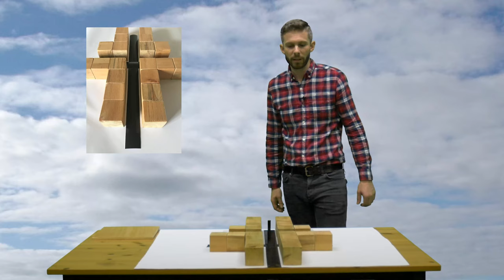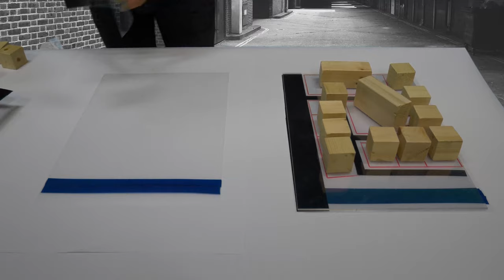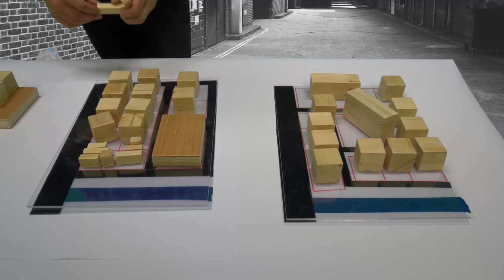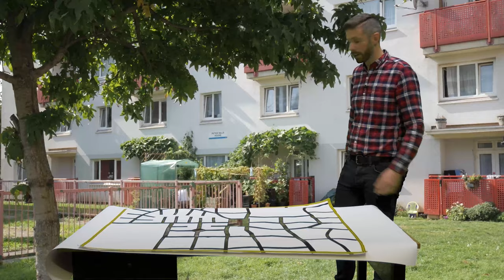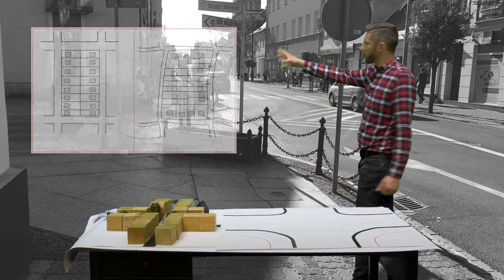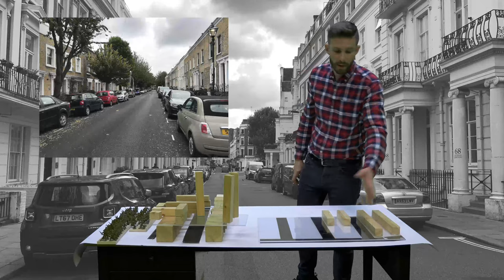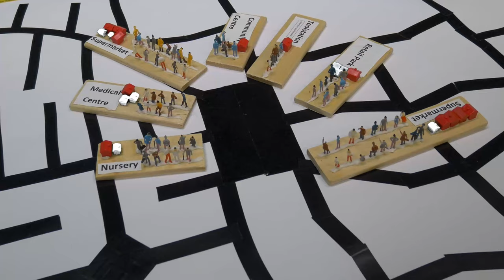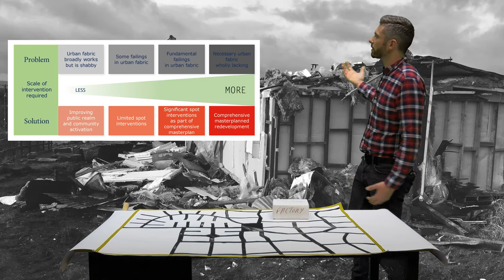CitiesSimply.com- Full urbanism video guide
The ebook and the embedded videos at CitiesSimply.com are intended to provide an easy access tool kit to understand why some urban place are nicer than others, how change is delivered and the underlying characteristics that create great places.  Knowledge is power and people who live in towns and cities places need to be empowered. Regeneration, development, and change are constants in evolving cities and this guide will hopefully help drive positive change and stop negative change.